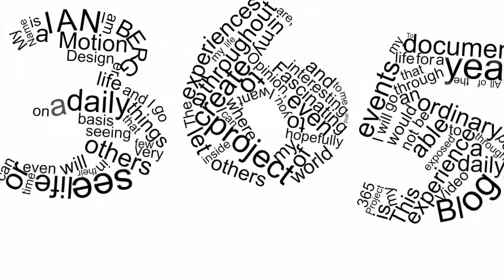Day 92 of my 365project - Compendium shoot day 1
shoot day for the Flowers team on Compendium Vol. 6 - Alice and Wasteland. Keep watching as I follow the entire compendium series.